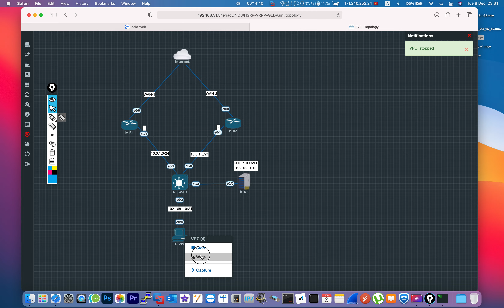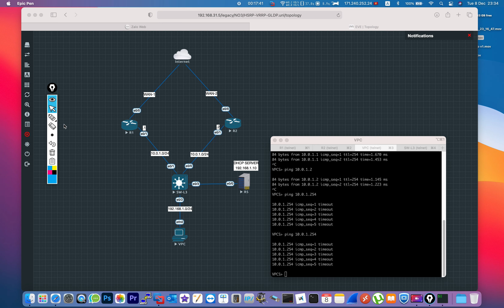Cấu hình nhanh ba giao thức HSRP, VRRP, GLBP với 15 Phút và so sánh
Ba giao thức đều nằm ở trong phần dự phòng Gateway, tuy nhiên nó thực sự có khác biệt, vì vậy cần tìm hiểu kỹ trước khi áp dụng để tránh gặp lỗi và hoạt động không ổn định, trong bài lab mình đã làm nhanh 3 giao thức và so sánh giữa các giao thức với nhau, các bạn cùng xem video và đưa ra kết luận cho mình.